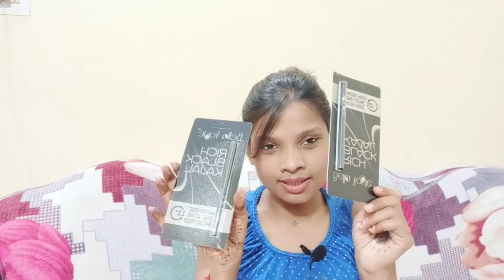Purplle haul || Purplle Sale || Anamika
First order get 100 discount